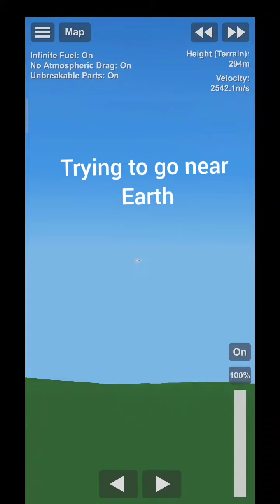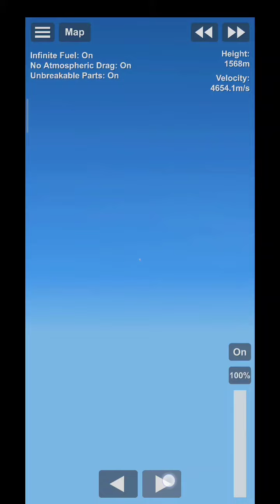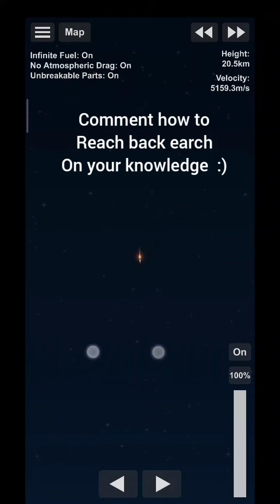Learn Gravity with SFS | SpaceFlight Simulator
Music : whatever it is name , got from Inshot , my favourite from inshot ;)